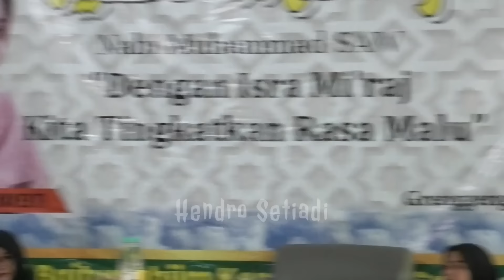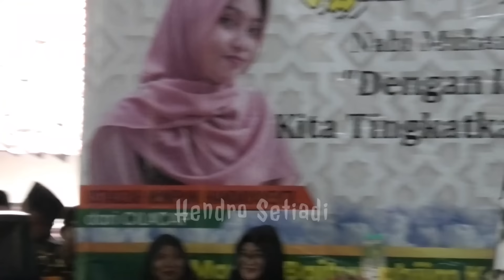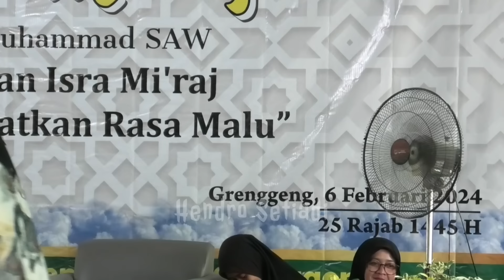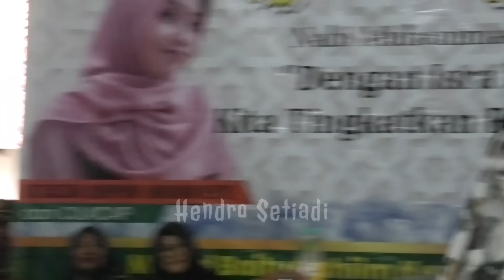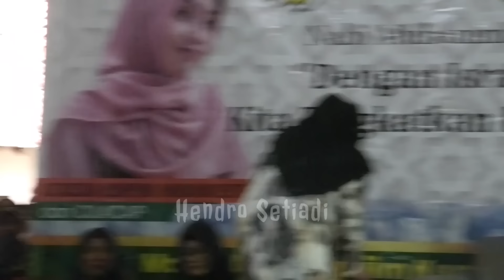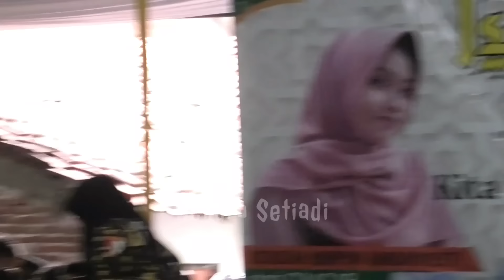VIRAL DI TIKTOK Pilih Ibu , Anak Atau Istri.. JAWABAN MUMPUNI BIKIN MERINDING..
Terbaru pengajian akbar Ustadzah Mumpuni Handayayekti viral di tiktok pilih ibu , anak atau istri